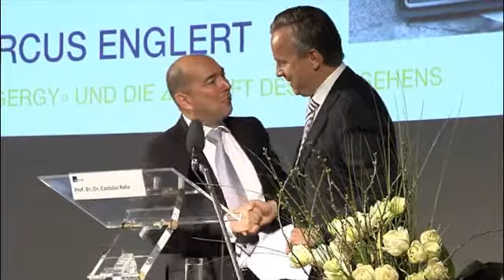Hybrid-TV: Liegt die Zukunft des Fernsehens in der Vernetzung?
Wo liegt die Zukunft des Fernsehens? Die zunehmende Konvergenz der Medien führt zu einer Auflösung der Grenzen -- zwischen einzelnen Mediengattungen und im Bereich der Mediennutzung. Doch ist das Hybrid-Fernsehen mit selbstbestimmter Nutzung und Video-on-Demand-Angeboten wirklich das einzig denkbare Zukunftsszenario? Wo bleibt die Euphorie der Massen bei großen TV-Events wie der Fußball-WM?

Anlässlich der Verleihung der Honorarprofessur an Dr. Marcus Englert lud die MHMK, Macromedia Hochschule für Medien und Kommunikation, am 8. April zum Symposium „Hybrid-TV: Liegt die Zukunft des Fernsehens in der Vernetzung?" ins Münchner ARRI Kino. Neben Dr. Marcus Englert sprachen Andreas Bartl, Vorstand TV Deutschland der ProSiebenSat.1 Media AG, und Axel Schmiegelow, Geschäftsführer der denkwerk GmbH und Mitgründer der sevenload GmbH über die Entwicklung des Fernsehens.